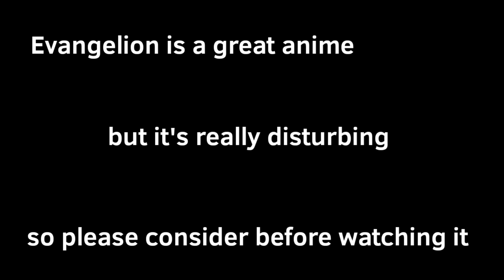Evangelion in like, 30 seconds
thank you for all of your support guys.

Evangelion is a really great anime, but i don't recomend it. (note: misato is NGE's best girl)

Original song: A Cruel Angel Thesis by Yoko Takahashi

other material are traced from evangelion

Our character is traced from Animeoutline.com

FOR PAID REQUEST DM OUR DISCORD:
amateur animator (#) 2033

ignore tags//evangelion, neon genesis evangelio, in 30 seconds, animation, anime, shinji ikari, misato, misato katsuragi, asuka, rei, rei ayanami